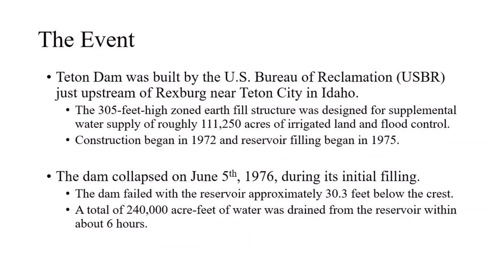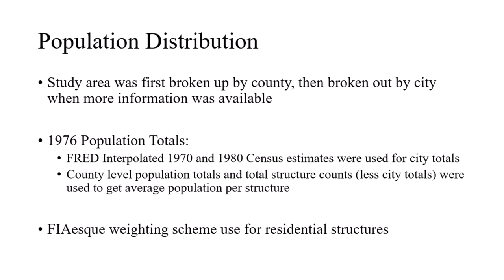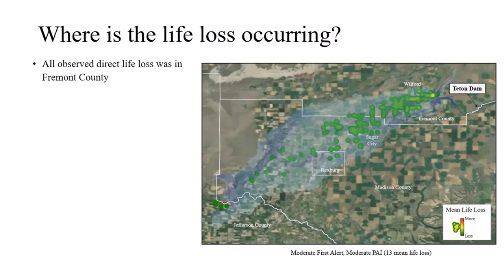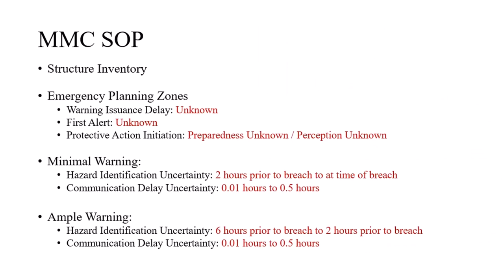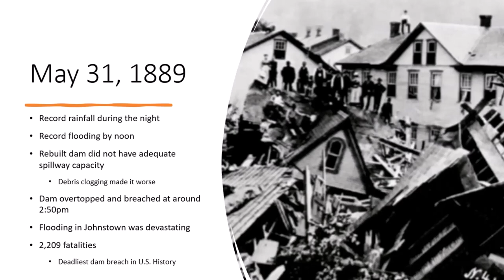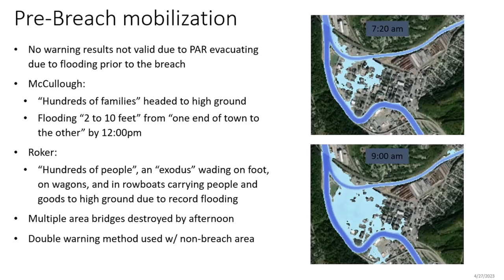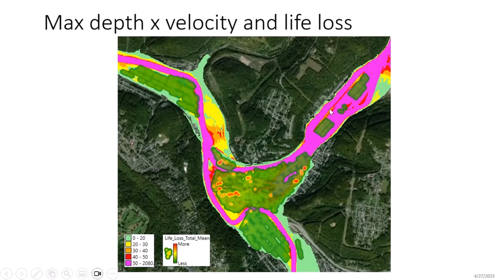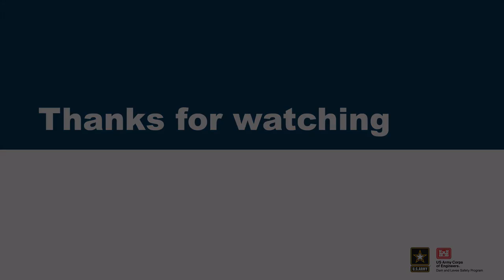DLS-203: Validation Case Studies Teton and Johnstown Flood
Review the LifeSim validation efforts for Teton and Johnstown Dam